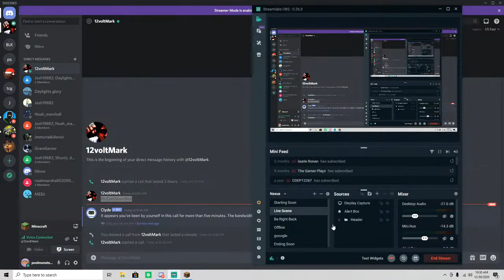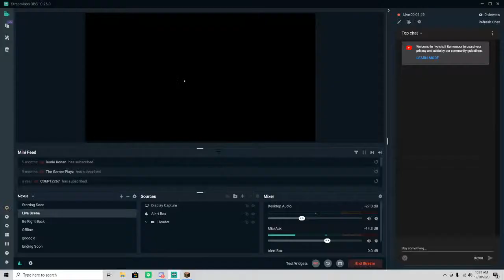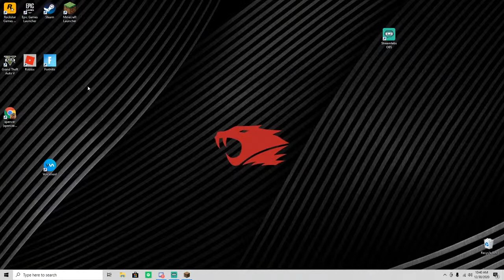bed wars w kayden